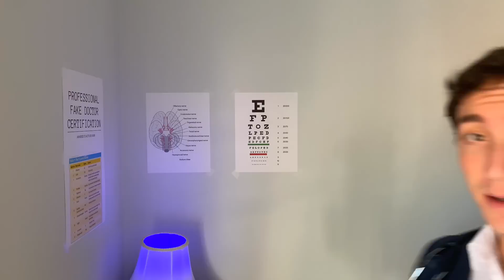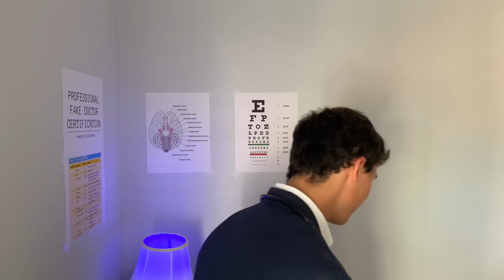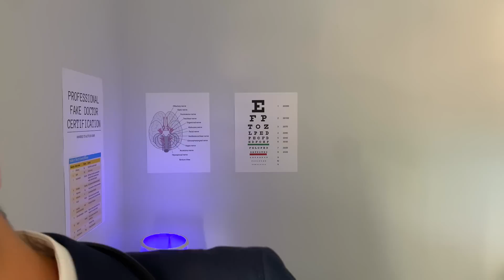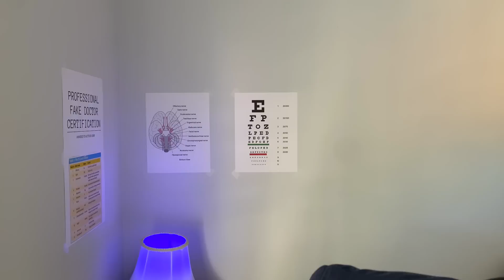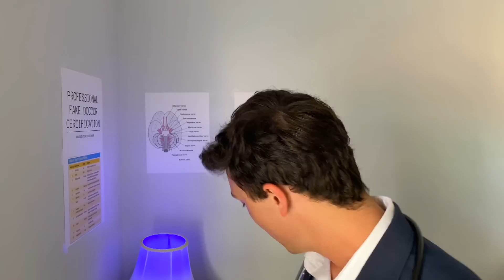ASMR Cranial Nerve Exam EVERY DAY Until We Hit 1 MILLION Subscribers - Day 79